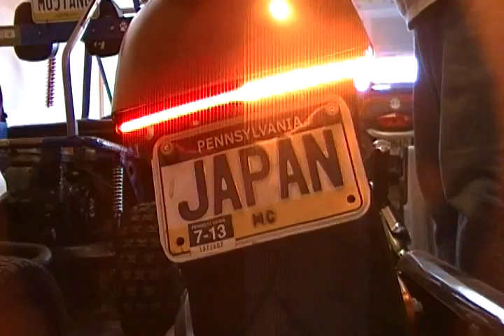2011 Honda Fury sportbikelights rear led light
2011 Honda Fury sportbikelights rear led light